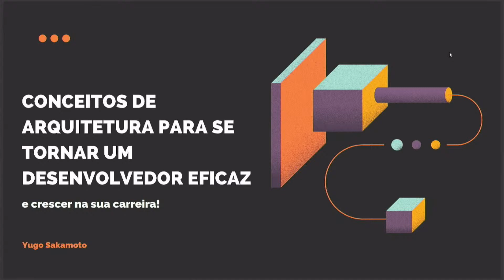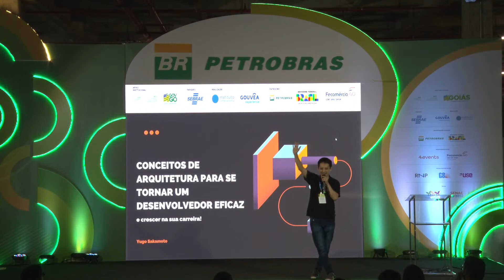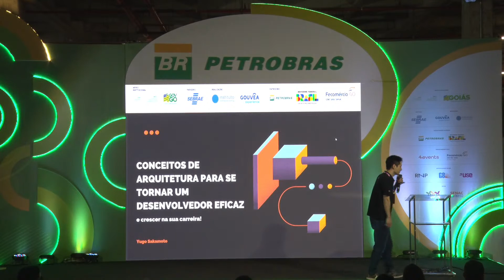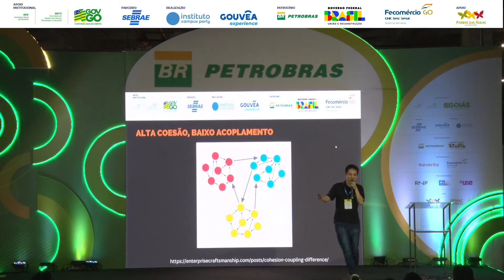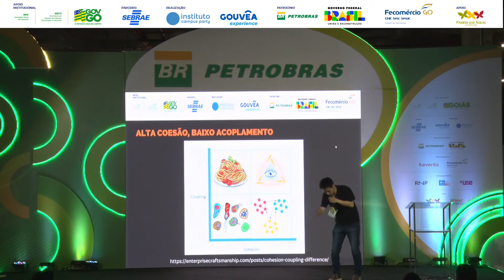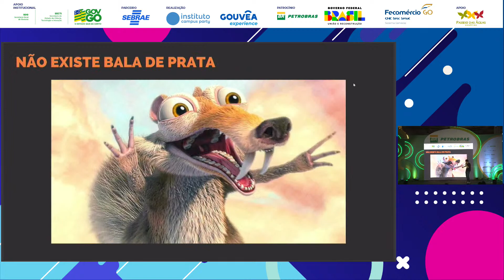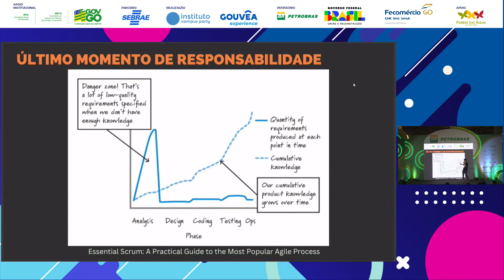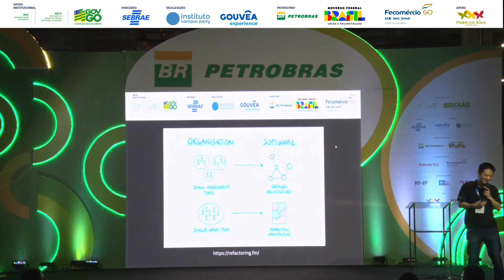4 conceitos de arquitetura para se tornar um desenvolvedor eficaz e crescer na sua carreira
Palco: Petrobras
Data: 09/06/2023
Horário: 16:40 às 17:10

Título: 4 conceitos de arquitetura para se tornar um desenvolvedor eficaz e crescer na sua carreira

Descrição: A arquitetura de software existe para ajudar no design e construção de uma solução, e conhecer as práticas dessa disciplina podem te tornar um melhor desenvolvedor. Nessa apresentação passarei pelos princípios essenciais para te guiar numa carreira de sucesso!

Palestrante(s):
Yugo Sakamoto
More than 10 years building software in the technology industry and leading development teams, Yugo helps professional Web developers to design elegant software architectures, so they can create credibility, influence on important decisions and become technical leaders of their teams.